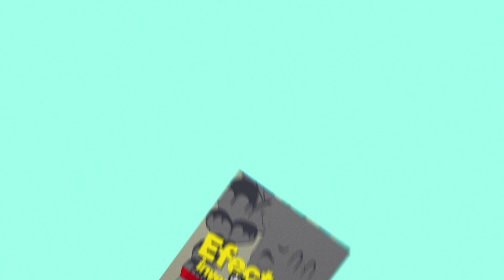¿Qué es el efecto invernadero? | Videos educativos para niños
¿Sabías que el efecto invernadero está causando el calentamiento global? 🔥🌎 Nos unimos a @caminohaciacarbononeutral4310 para contarte lo qué es este fenómeno y como afecta nuestro planeta.

Descubre cómo funciona el efecto invernadero, cuáles son sus causas y cómo podemos combatir sus efectos para proteger nuestro planeta.

Contenido financiado por el Fondo Único de TIC

📺 Encuéntranos en TDT, el canal 108 de ETB, en la franja de Canal Capital y en la señal en vivo de nuestra página web

Con eureka ¡Descubre el poder para transformar tu mundo! ✊